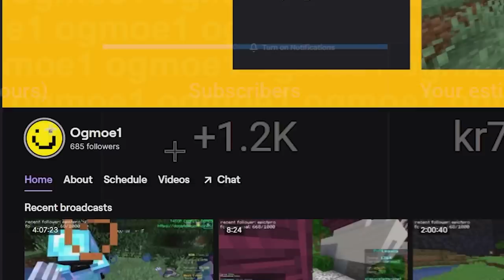Minecraft Manhunt, But It's UHC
Minecraft Manhunt, But It's UHC, this was INTENSE!

Minecraft Manhunt, But It's UHC, in this video @Desicade @BryTheGuyyy @Plumania @Claash and @ArchDamage try to hunt me down and stop me from beating minecraft, but I made it so there is no natural regeneration, and there are a bunch of custom crafting recipes which can help me survive against the hunters.
this is minecraft speedrunner vs hunter aka minecraft manhunt but theres a twist, but it's not modded. I had a custom minecraft plugin that didn't gave me OP enchants or strength, instead there is not natural regeneration and custom crafting recipes manhunt uhc. This was intense and funny minecraft.  this is minecraft manhunt challenge popularized by dream, this is not a minecraft but challenge or a minecraft smp video. this is inspired by creators like bubbo, boosfer, yellowool, kier and dev, dream, and wilbur soot